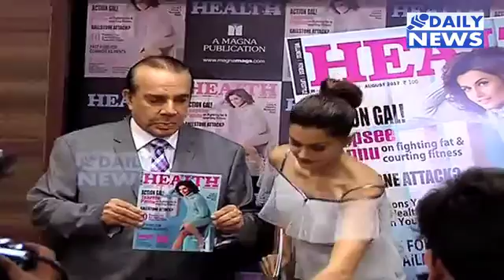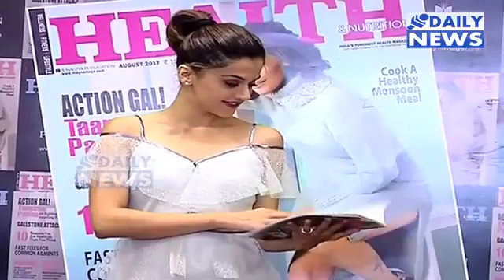Taapsee Pannu unveils the latest issue of the magazine Health & Nutrition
Watch Uncut Video Where Taapsee Pannu unveils the Health & Nutrition magazine's latest issue